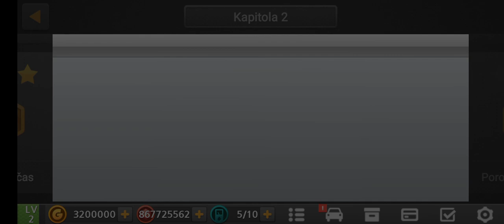Dr driving 2 GUNI